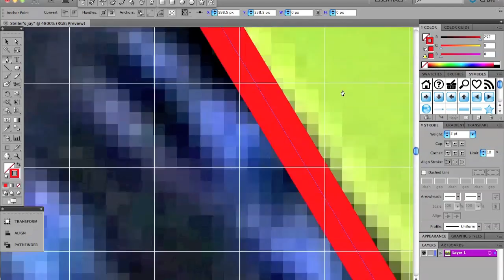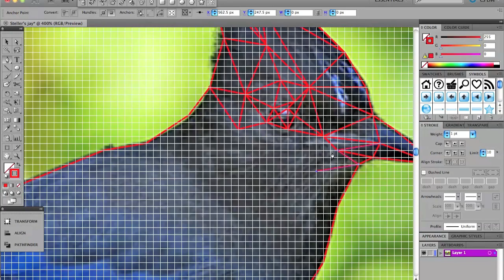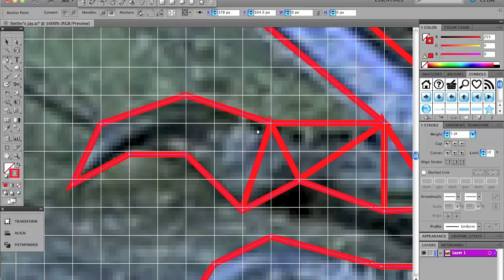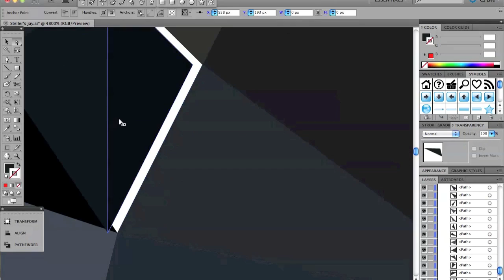Low Poly Steller's Jay Timelapse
Strazinski – Le Sacre Du Printemps